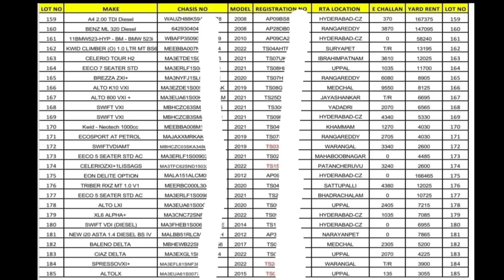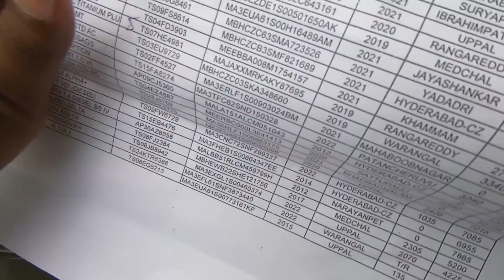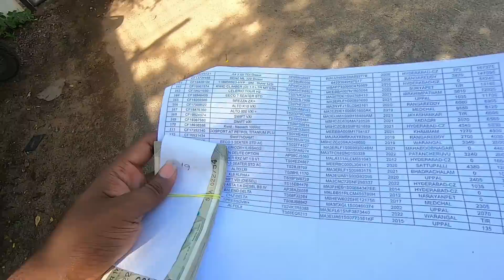SBi AXiS KOTAK Bank Auction ll Bank Seized All types Cars ll Hyderabad ll బ్యాంకు వాహనాలను స్వాధీనం